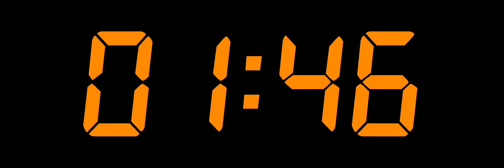43 MINUTE and 30 SECONDS TIMER-YouTube